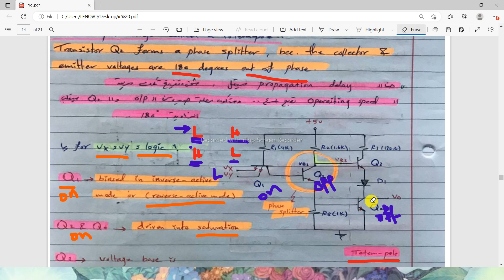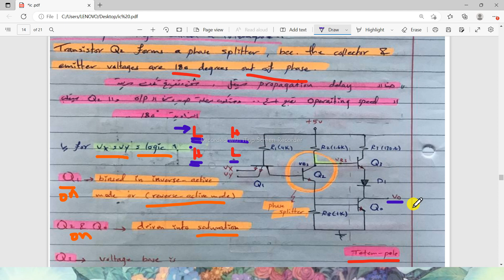IC32 - Totem Pole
University of Nineveh - Electronic Engineering College - Computer & IT Department
3rd Stage - Integrated Cct